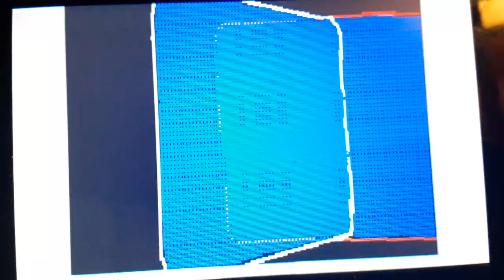American Public Television Logo With Red Text On Flipnote Studio